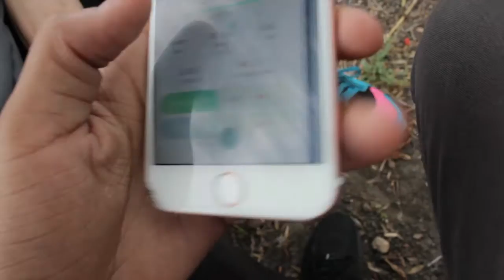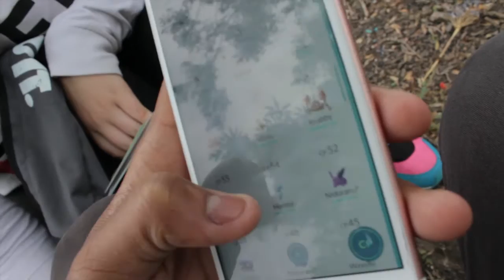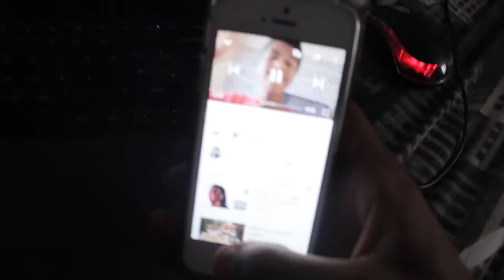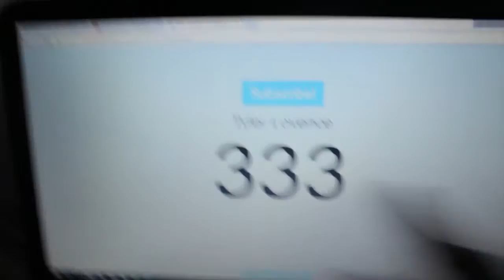1 YEAR ON YOUTUBE | DAY 11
►Hit the thumbs up button if enjoyed today's Daily Summer Vlog and would like to see more!

- Tyler